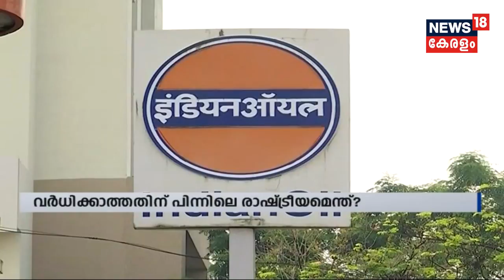വിലയില്‍ മാറ്റമില്ലാതെ പെട്രോളും ഡീസലും; ഇന്ധനവില പിടിച്ചുനിര്‍ത്തിയത് വോട്ടുറപ്പിക്കാനോ?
The Central government interferes in the pricing process of Auto-fuels in the country, asking the oil companies to stop revising the price for a while. Meanwhile, the political analysts view it as a tactical move to appease people ahead of Karnataka Elections.